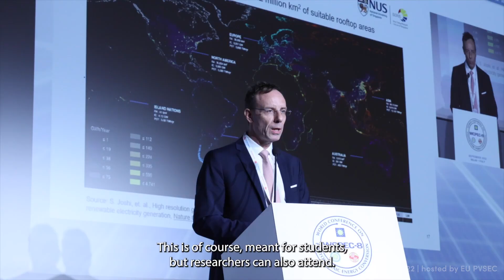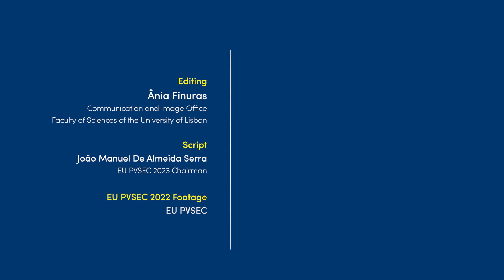EU PVSEC 2023 | Lisbon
The EU PVSEC is the largest international Conference for Photovoltaic research, technologies and applications and at the same time a PV Industry Exhibition, where specialized PV Industry presents technologies, innovations and new concepts in the upstream PV sector.

40th European Photovoltaic Solar Energy Conference and Exhibition will be held in Lisbon, from 18-22 September.

The PV Academy will be held in the Faculty of Sciences of the University of Lisbon, Campo Grande 016, 1749-016 Lisboa, Portugal, Room 6.1.36 (Building C6).

Find more information about the PV Academy in general and the official Programme Outline